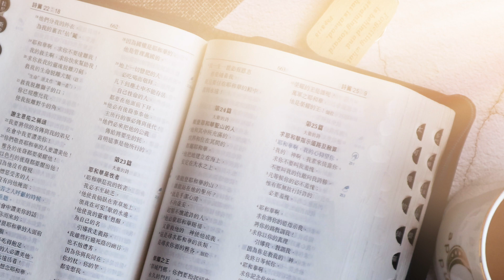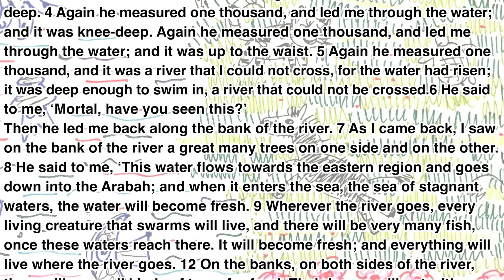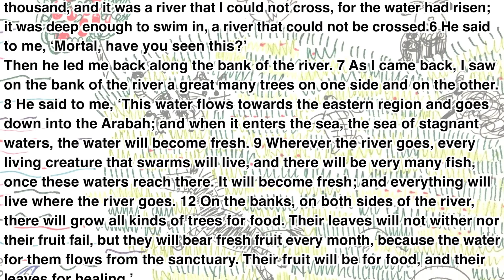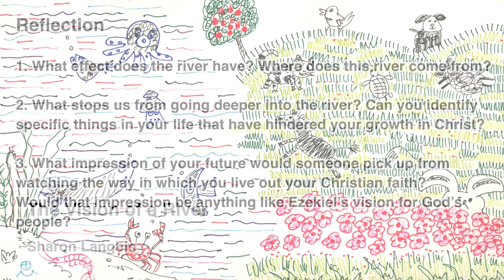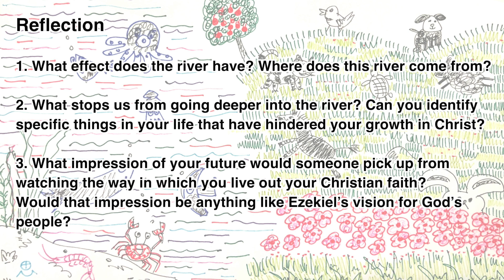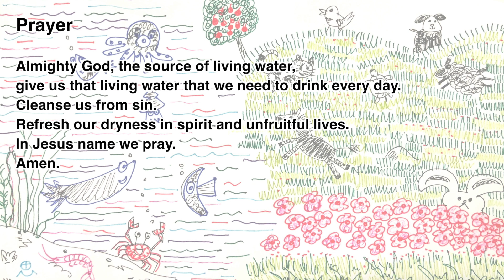“The Daily Word” 2024.03.12 The Season of Lent